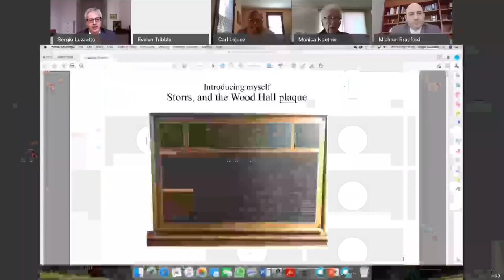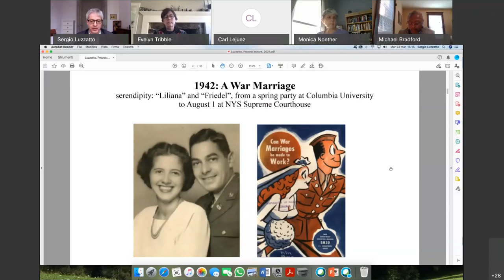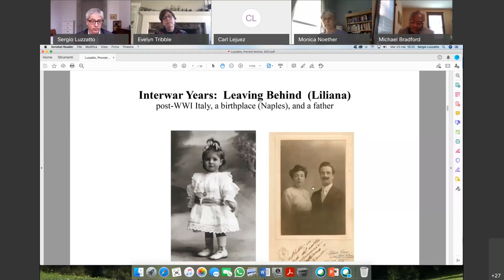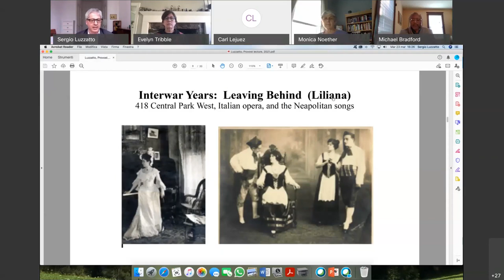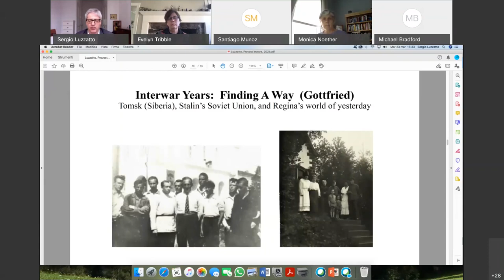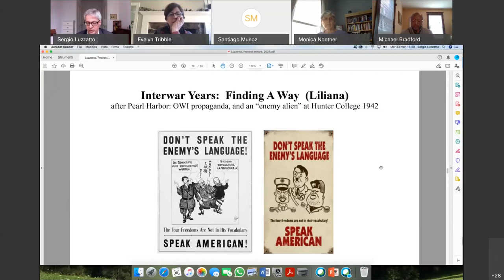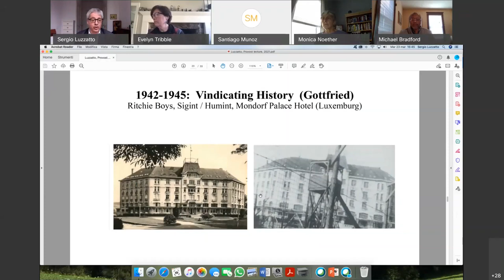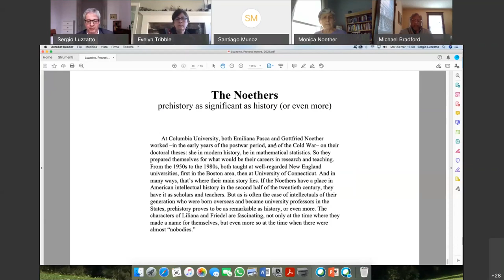Provost's Distinguished Speaker Series - Sergio Luzzatto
Sergio Luzzatto is professor and the Emiliana Pasca Noether Chair in Modern Italian History. He was born in Italy, and received his Ph.D from Scuola Normale Superiore, Pisa, as well as from École des Hautes Études en Sciences Sociales, Paris. Before joining UConn, he taught for almost twenty years at the University of Turin, as a full professor in European Modern History.

Whereas his Ph.D. dissertations and his earliest publications dealt with the French Revolution and its legacy in nineteenth-century Europe, starting from the mid-1990s his academic work has focused mostly on twentieth-century Italy.

His publications cover a large ground –from the Thermidorian Reaction to the Italian Risorgimento, and from Interwar France to Post-World War II Italy– yet they have all contributed to a single “longue durée” historical field: the origins, evolutions, and transformations of Modern Europe’s political cultures.

He delivered this presentation, "Looking into a Name: The Emiliana Pasca Noether Chair and World History" on March 23, 2021.